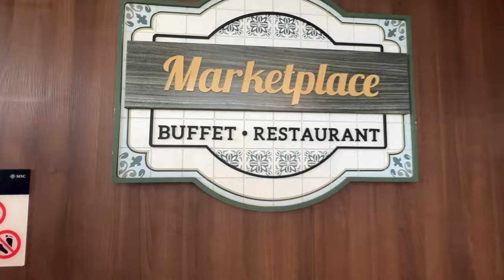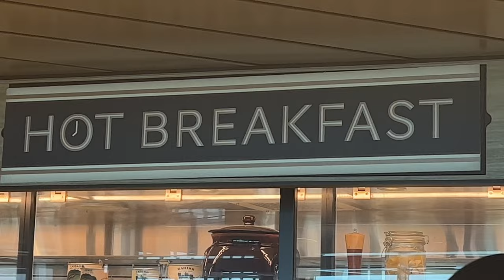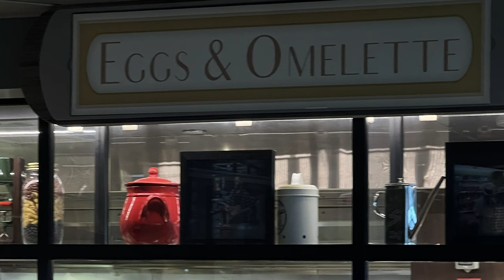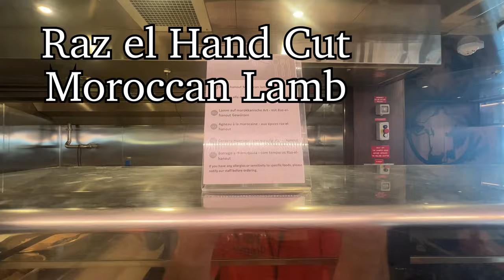MSC Seashore Cruise Ship Buffet Video- Breakfast, Lunch, and Dinner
The MSC Seashore cruise ship has one very large buffet (included in your cruise fare) located on deck 16 aft: The Marketplace Buffet.
 In this video, we will show you most of the foods served on the buffet throughout our 4 day cruise to the Bahamas.  Enjoy!